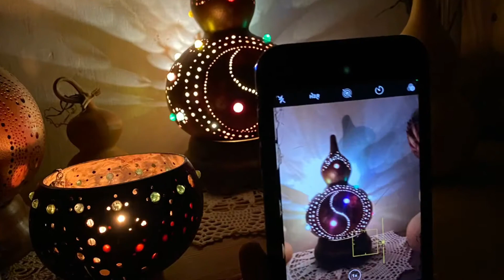Robi - Ékszer-töklámpás készítés -Siófok -MariannaArt.hu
Ez a különleges program, teljes párhuzamot mutat saját elfogadásunkkal, az életünkkel, a fordulópontok értékelésével...
Amikor gyakorlatban éled meg, hogy a lyukak életed különböző pontjai és akárhogy is van, te alakítod azokat olyanná, amilyenek.
és amikor már ott vannak a Te választásod és szabad döntésed, hogy milyennek látod azokat, hogyan értékeled, mit tanulsz belőle.
Ez a programom 2017-ben Vietnámban /Saigonban/ az év 5 legkreatívabb programjának egyike ajánlást kapta.
Gyere és próbáld ki Te is!